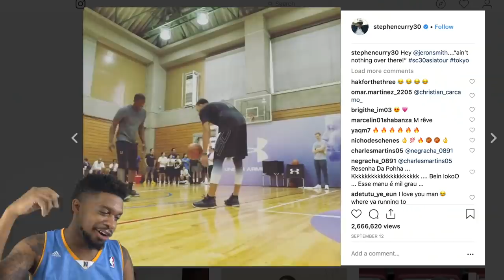MY NEW 2018 OPRAHSIDE BALLISLIFE HOOP MIXTAPE! *WARNING THIS THE BEST HOOPER ALIVE*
MY NEW BASKETBALL MIXTAPE JUST DROPPED! WARNING THIS VIDEO IS INSANELY FUEGOOOO!